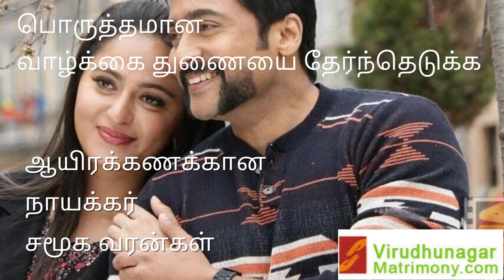Virudhunagar Naicker Matrimony | விருதுநகர் நாயக்கர் மேட்ரிமோனி | Virudhunagar Naicker Brides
விருதுநகர் நாயக்கர்  மேட்ரிமோனி

தேர்ந்தெடுக்க  ஆயிரக்கணக்கான  விருதுநகர் , மதுரை,  திண்டுக்கல் ,  தேனி ,  ராமநாதபுரம் , சிவகங்கை ,  திருச்சி ,  புதுக்கோட்டை ,  தஞ்சாவூர் மாவட்ட  நாயக்கர்   வரன்கள்

100 % பாதுகாப்பான திருமண தகவல் சேவை

விருதுநகர்  மேட்ரிமொனியில்  நிச்சயிக்கப்படுகிறது

நாயக்கர்   சமூகத்தை சார்ந்த வரன் பார்க்கும் பெற்றோரை அன்புடன் அழைக்கிறோம்

Search 1000s of Virudhunagar Naicker Brides,  Virudhunagar Naicker Grooms from VirudhunagarMatrimony.Com.
4.5 Lakhs Registered Profiles.
20 Years Old Company.
13 Branches in Tamilnadu.
Free Registration .
Register Now.

Virudhunagar Naicker Matrimony  /  Virudhunagar Naicker Thirumana Thagaval Maiyam / Virudhunagar  Matrimony / Virudhunagar Tamil Matrimony /  Virudhunagar Naicker Brides, Grooms

Virudhunagar Matrimony,
1st Floor, Near to Punjab National Bank
Opp to SBI Bank ,
Madurai Road ,
Virudhunagar.